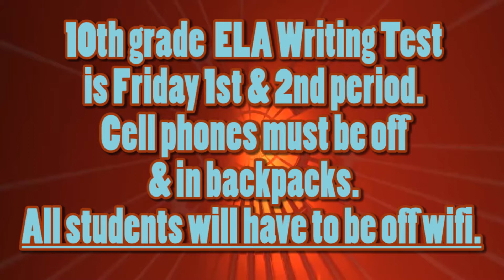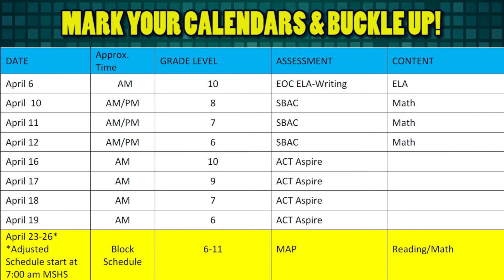Day 141 of Sky Pointe Media